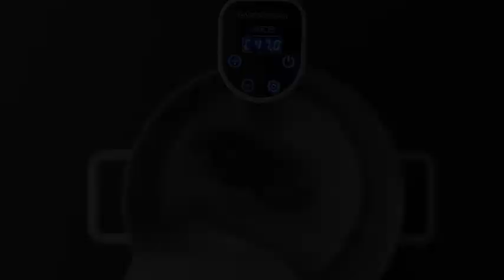18310009_Gastronoma Sous Vide Stick.mp4